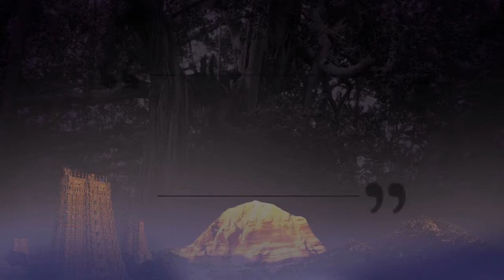How to Achieve Inner Bliss || Initiation Into Powerful Cognitions || 27 Oct 2005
TITLE: How to Achieve Inner Bliss
Name of The Convention: Initiation Into Powerful Cognitions
Session on: Q & A Session
Venue: Guadeloupe, France
Date: 27 October 2005

Supreme Pontiff of Hinduism, Jagatguru Mahasannidhanam His Divine Holiness Bhagavan Nithyananda Paramashivam answers questions revealing the spiritual science of inner world and its benefits.